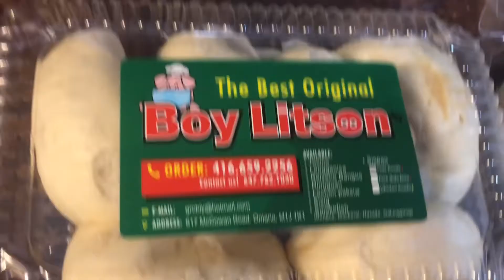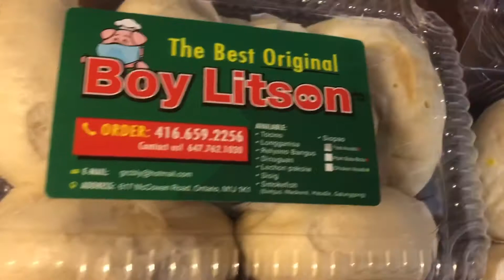SIOPAO ASADO PANLASANG PILIPINO NANDITO NA SA CANADA